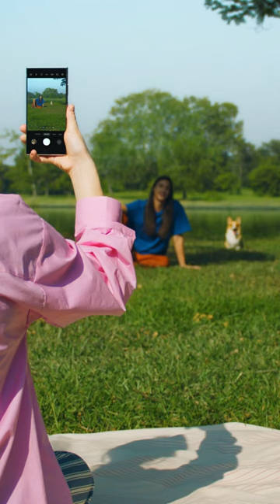Epic Tips x Galaxy S24 Ultra: Make your pics bow WOW! | Samsung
Any pic is PAW-sible🎨🎨🖼🖼Move it, resize it, just like that with Generative Edit. GalaxyS24 Ultra